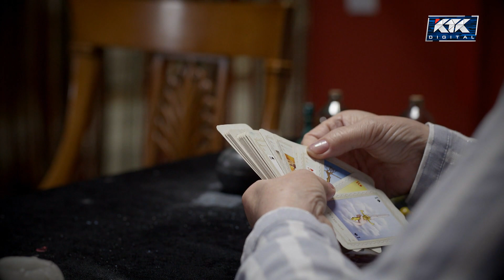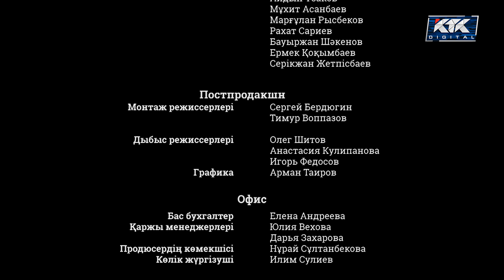Зәкира. Телехикая. 18-бөлім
Кеме апатынан соң бойына ерекше қасиет – көріпкелдік қонды.
Мүгедектердің арбасына таңылған әйел судың бетінен небір кескін-келбет көреді. Оның қасиетін естіген жұрт Зәкираға көмек сұрап ағыла бастайды.
Көріпкел әйел тіпті полиция аша алмаған қылмыстық істердің құпиясын ашып береді.

После кораблекрушения главная героиня по имени Закира обретает паранормальные способности. Ясновидящая, прикованная к инвалидному креслу, может видеть образы на поверхности воды. Люди идут за помощью к прорицательнице. Ей удается раскрывать такие дела, когда даже полиция уже бессильна.